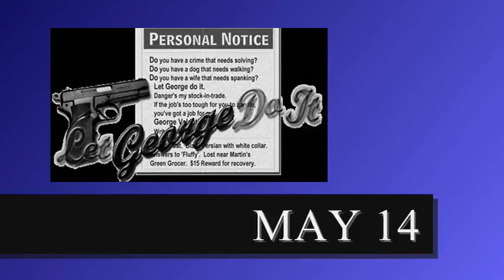BROADCAST ALMANAC for MAY 14